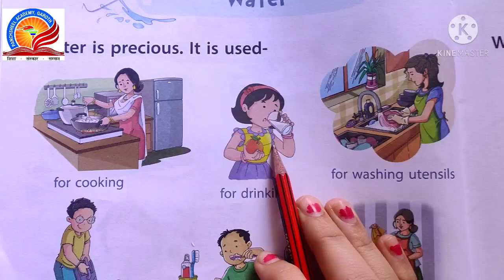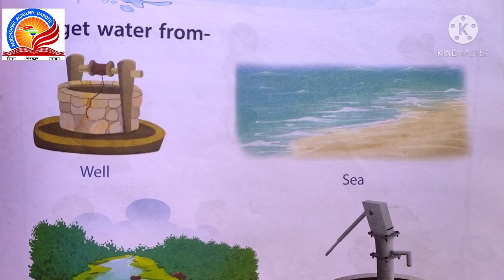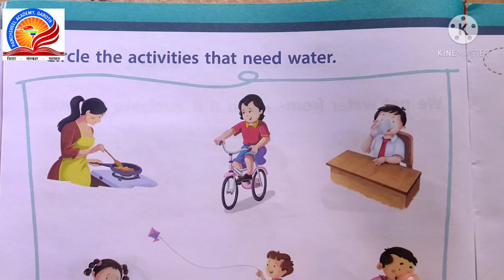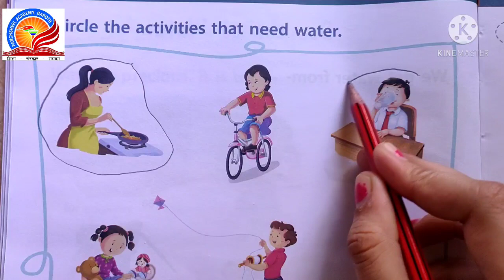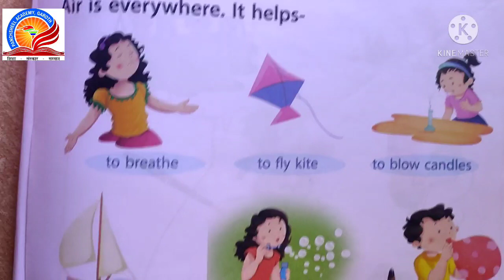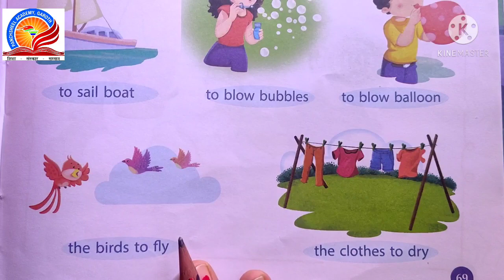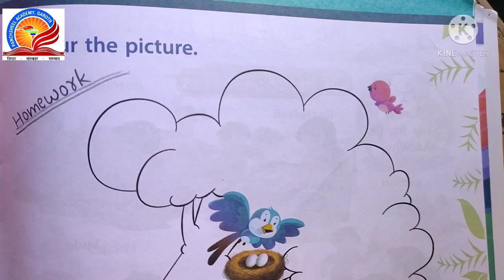Class KG-2 EVS Part - 11